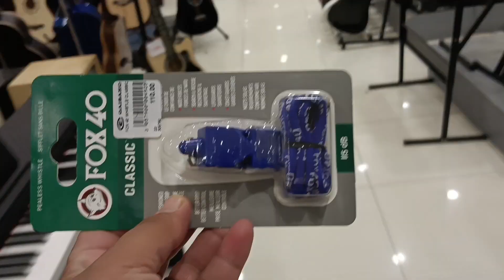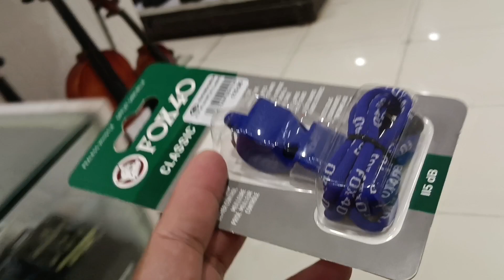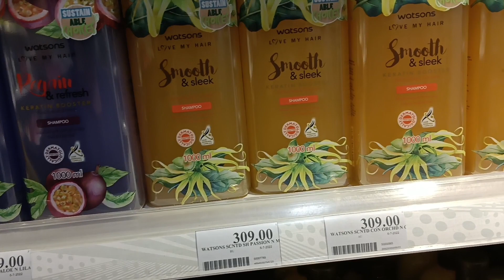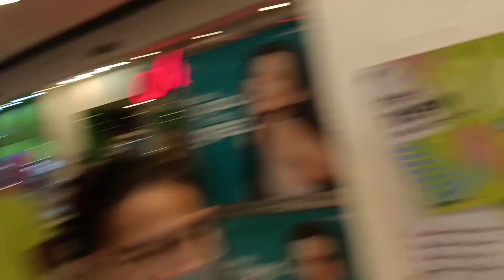Rosana nagshopping sa Davao